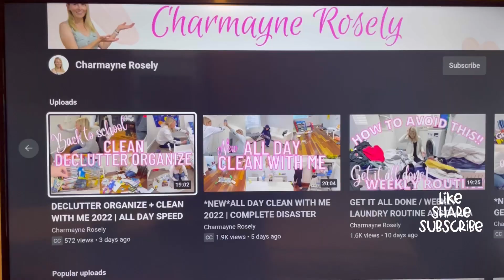✨NEW GIVEAWAY + LAUNDRY MOTIVATION || Because education starts at home 💕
Grab your laundry baskets and let's do it together plus take a chance to participate in my giveaway.
Personally, I value education and I understand that the core of our values starts at home.  It is so important to me that I want to bless you with a 35 week curriculum program so you can partake firsthand in the education of your children. This giveaway is worth $150 and I am paying out of my pocket because I loved to bless you & and your children.

Home curriculum is a year-long set of curated activities meant to capture the heart of your child and set it on home.  This engaging curriculum allows you to focus on enjoying these lessons with your kids instead of needing to plan them yourself.  the group activities are movement and sensory based, incorporating art, music, games and more.  The at-home extension activities allow you to go deeper on each topic throughout the week, memorizing scripture, completing projects, and putting God's truth into action.

You will receive 140 pages of activities covering 35 weeks and splint into 13 units.  Each week includes 90-120 minutes of group activities paired with a meaningful set of at-home activities  to cover as you have time throughout the week.

For further questions please follow on Instagram @Home.Curriculum as well as go check out

Also, make sure to tell all your friends, family and neighbors about this giveaway.  Let's be a blessing!!!

Til my next video,
Love you Mariana